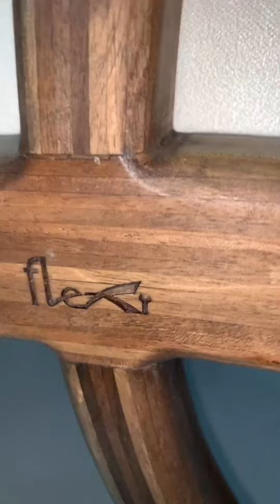"ՖԼԵՔՍԻԹՐԻ" ԿԱՀՈՒՅՔԻ ԱՐՏԱԴՐԱՄԱՍ